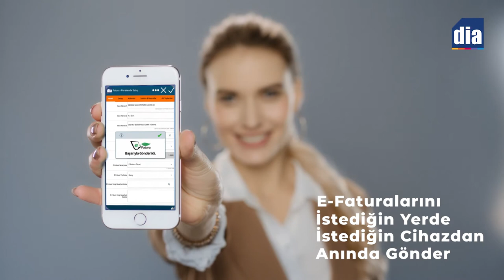İşine Özgürlük Katan Çözümler: Muhasebe Yönetimi | Online Muhasebe Programları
DİA Yazılım Online Muhasebe Yönetimi Programı ile; İşine Özgürlük Kat!

Muhasebe süreçlerini yönetmekte zorlanıyor musun?

DİA ile muhasebe süreçlerine hız, verimlilik ve özgürlük kat!

Stok, cari, fatura, banka, kasa, çek/senet işlemlerini; genel muhasebene entegre et; verilerini güvenle sakla.

Basit arayüzü ile işlemlerini kolayca yap.
E-beyannamelerini, e-defterini kolayca oluştur.
Finansal işlemlerine hız kat.

Mizan, bilanço, kar-zarar vb. tüm mali tablolarını yönet.
Personel puantaj, bordro, demirbaş amortisman takibini verimli yap.
Onlarca farklı raporla maliyetlerini ve kârlılığını analiz et.

Muhasebene Verimlilik Kat!

Tüm muhasebe işlemlerine, raporlarına, cep telefonundan ulaş.
E-faturalarını; istediğin yerde, istediğin cihazdan, anında gönder.
Muhasebeni istediğin yerden özgürce yönet!
DİA Online Muhasebe Yönetimi Programı

İşine Özgürlük Kat, İşine DİA Kat!

%99.8’lik müşteri memnuniyet oranı ile DİA’yı hemen deneyimleyin.